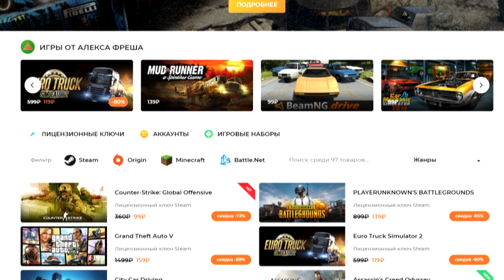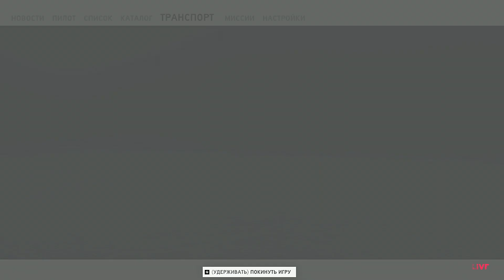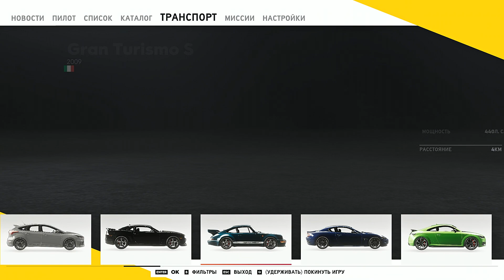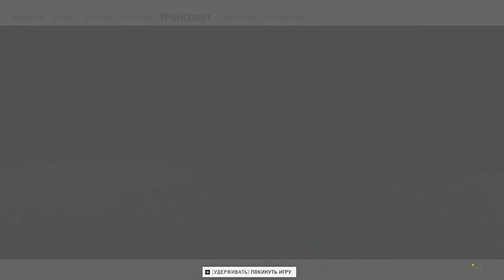ГОРОДСКАЯ МАСКИРОВКА В ОГРОМНОМ ГОРОДЕ - The Crew 2